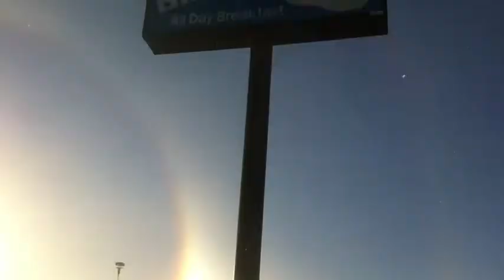PRP Backstage: Grey Cup 2013 - Day 6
Enduring freezing temperatures here in Regina! -33 in the windchill last night...brr! At least we got to spend some time indoors at the Cheer Team rehearsal! Still having Fun in the Process!